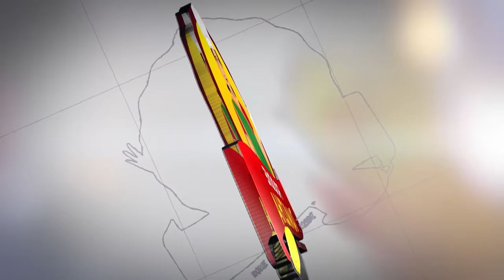Beetroot Malt Recipe In Tamil | குழந்தைகளுக்கான பீட்ரூட் மால்ட் செய்முறை | Kids Special by Foodie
This Video is About Beetroot Malt Recipe in Tamil.
இந்த வீடியோவில் பீட்ரூட் மால்ட் செய்முறை ரகசியம்.

Thankyou